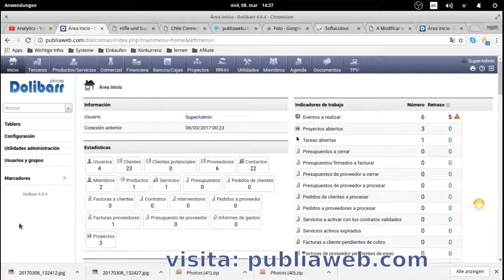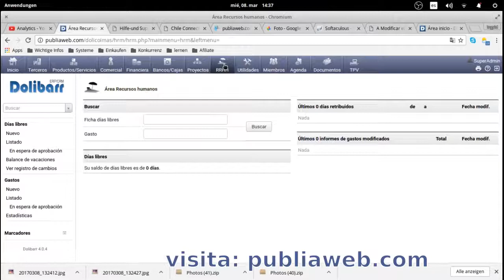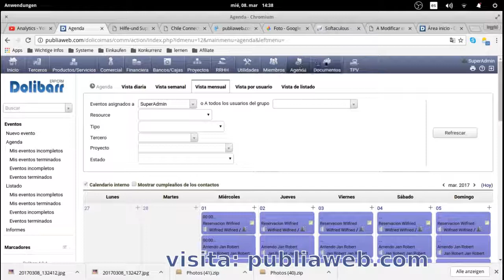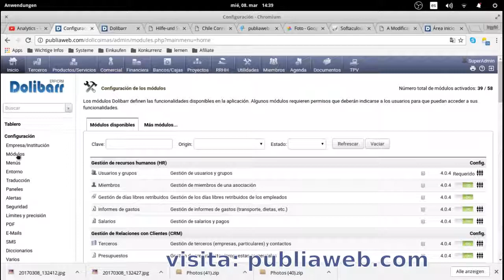Que es Dolibarr ERM CRP con funcion contabilidad